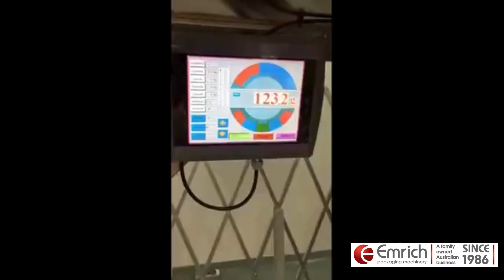Emrich Packaging Machinery - Inbag Linear Servo Pouch Line - Chocolate Buttons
With our manufacturer's extensive range, EMRICH has a machine that fits your needs, offering:

Competitive pricing: Extensive manufacturing history, giving us full control over machine building costs, as well as quality.

Reliability: Established European manufacturers and builds to the standards expected of a leading World Class packaging machinery builders.

Service: EMRICH has been operating in Australasia almost 40 years and has a team of factory trained service engineers, familiar with the demands of your production targets.